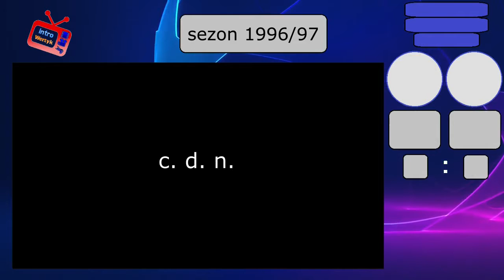Polskie drużyny w rozgrywkach Ligi Mistrzów - Widzew Łódź, sezon 1996/1997 (część 1/2)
Przed wami kolejny film z cyklu "Polskie kluby w walce o Ligę Mistrzów". Tym razem na tapet bierzemy sezon 1996/1997, kiedy to do eliminacji przystąpił świeżo upieczony mistrz Polski - Widzew Łódź. Drużyna pod wodzą Franciszka Smudy w rundzie wstępnej trafiła na najlepszą ekipę ligi duńskiej - Broendby IF. Dwumecz ten przeszedł do historii polskiego futbolu, w tym materiale zobaczycie, dlaczego. Jest to pierwsza z dwóch części, jakie przewidziałem na podsumowanie tego sezonu.

Prawa autorskie: TVP, UEFA